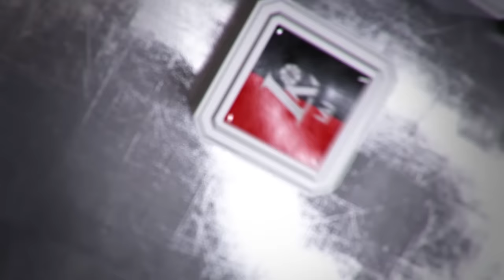D. Adomaitis: „Nepadarėme to, ką privalėjome padaryti“